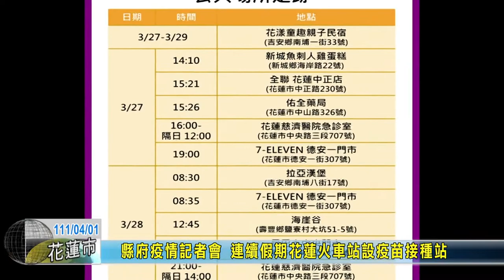20220401 01 縣府疫情記者會 連續假期花蓮火車站設疫苗接種站